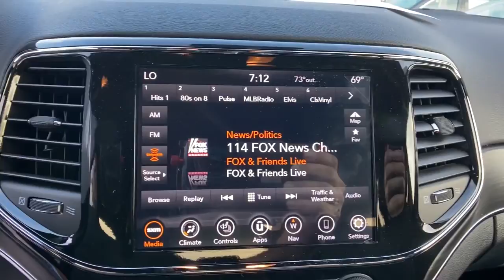2021 Jeep Grand Cherokee Orlando FL, Central Florida, Winter Park, Windermere, Clermont, FL M1344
Velvet Red Pearlcoat New 2021 Jeep Grand Cherokee available in Orlando, Florida at Orlando Dodge. Servicing the Central Florida, Winter Park, Windermere, Clermont, FL area.
2021 Jeep Grand Cherokee 80th Anniversary - Stock#: M1344 - VIN#: 1C4RJEBG2MC657611

Orlando Dodge
4101 W. Colonial Dr